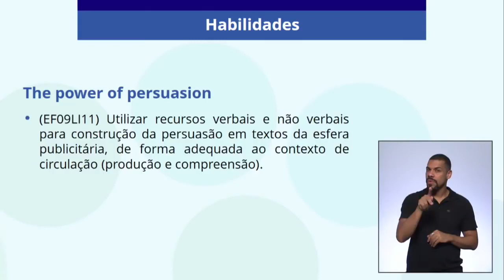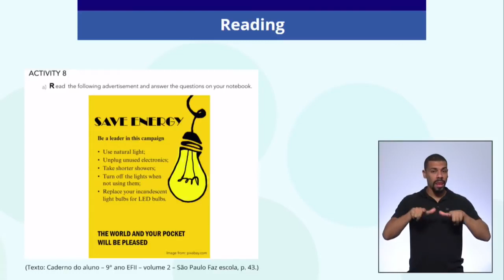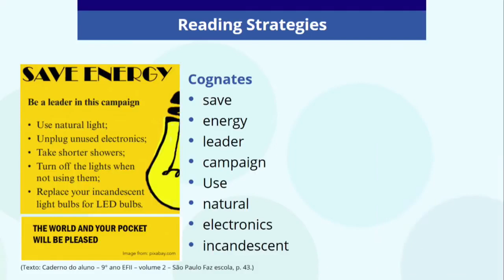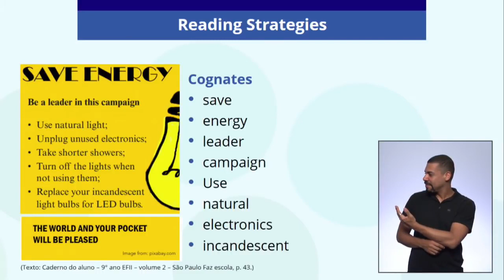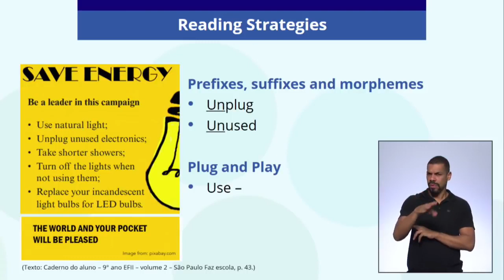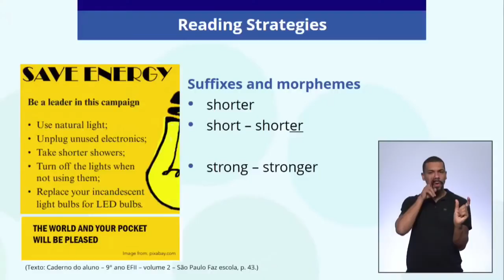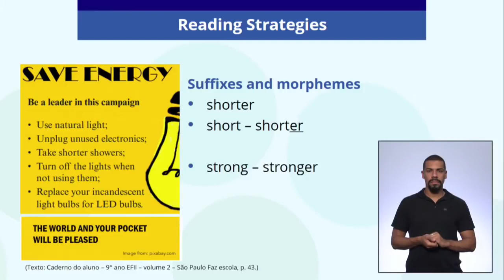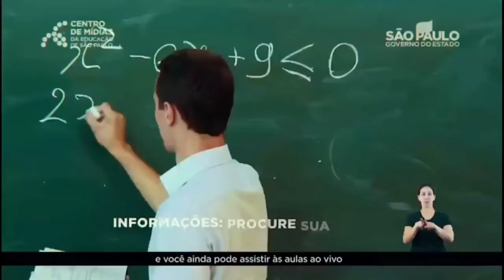10/02/21 - EJA EF 4º termo - Inglês - The power of persuasion